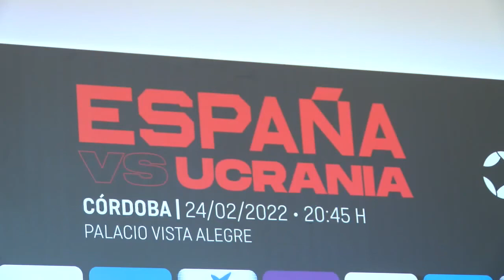LA SELECCIÓN ESPAÑOLA DE BALONCESTO YA ESTÁ EN CÓRDOBA